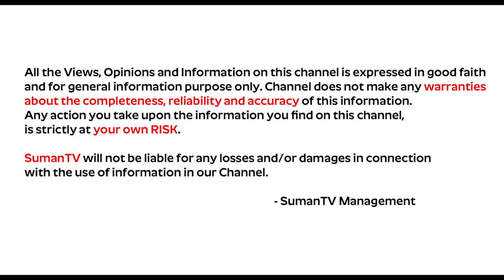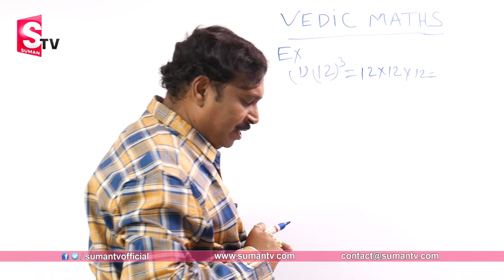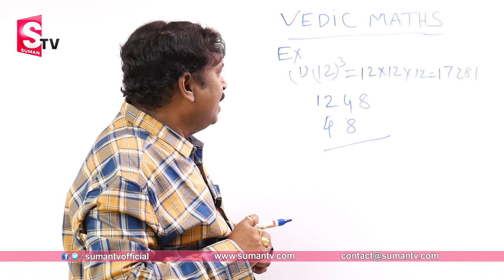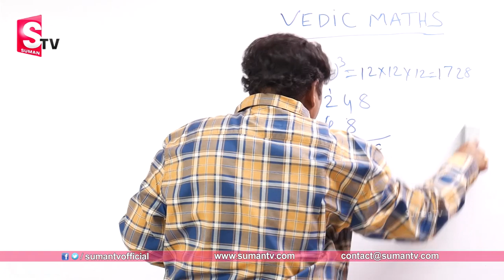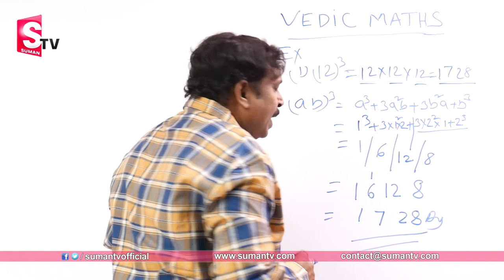Vedic Maths: Multiplication Technique Whole Cube Of ab |Best Tricks On Speed Calculations | SumanTV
Watch► Vedic Maths: Multiplication Technique Whole Cube Of ab |Best Tricks On Speed  Calculations | SumanTV Education